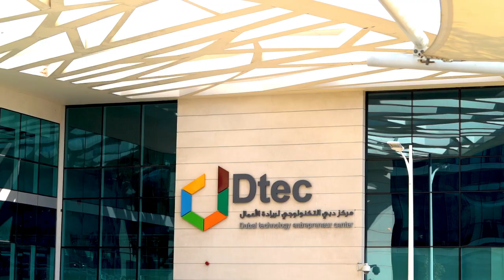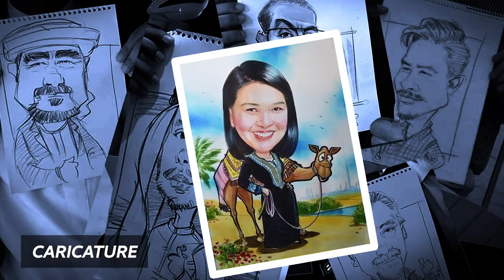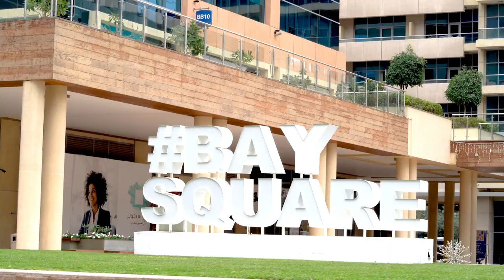Artsmiley, an online market place for buying, selling and renting all kinds of paintings&sculptures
ArtSmiley is an online market place for selling, renting, and buying all kinds of paintings and sculptures. We are a multisided online community where we connect both artists and art buyers.  In our platform,

a) Artists can sell and rent sell paintings.
b) Art buyers can search, buy, or rent their choice of painting from a large collection of global paintings.

“In a nutshell, we consider ourselves as Amazon of artworks”.

We offer services to both B2B & B2C clients, our services include;

Sale of all kinds of contemporary original hand paintings, rental of artworks, limited edition art prints, and sculptures.  We also offer tailormade end to end art consultancy and advisory services to;

a) Corporate houses
b) Hospitality clients
c) Residential/commercial property developers &
d) Individual households